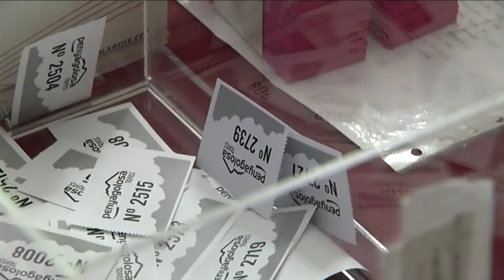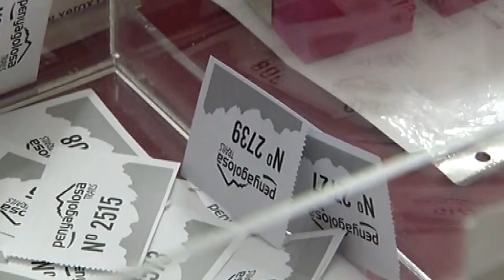La Penyagolosa Trails superará el millón de euros de impacto este año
El beneficio para los 40 municipios del área de influencia de la Penyagolosa Trails será este año de más de un millón de euros, y que se prevé un 20% superior al de 2014, de 820.000 euros, especialmente para los 11 pueblos por los que discurirá la prueba los días 9 y 10 de mayo. Y es que el interés por las carreras de largo recorrido de la provincia de Castellón Penyagolosa Trails que impulsa la Diputación de Castellón ha roto todos los pronósticos al haber recibido un 204% más de preinscripciones sobre el cupo de 2.100 plazas para participar en la edición de 2015. El Palacio Provincial ha acogido esta tarde el sorteo de esas 1.500 plazas de la MIM y 600 de la CSP-115, dentro del acto de presentación de las carreras.